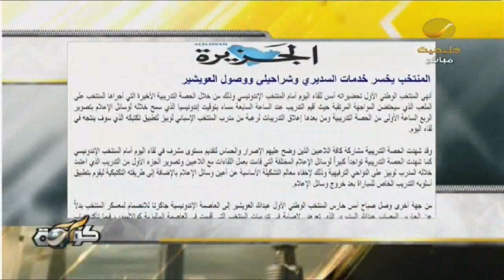برنامج كورة 23 مارس 2013